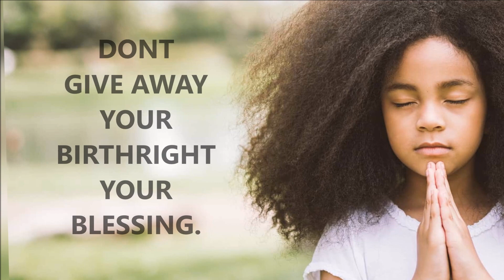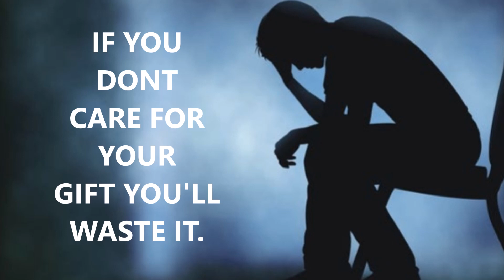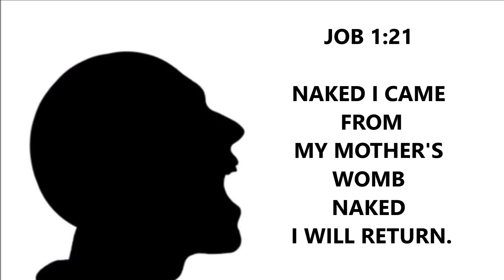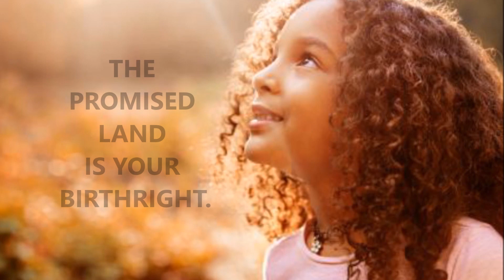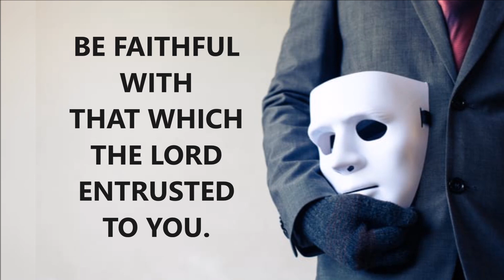Protect Your Birthright | Protect Your Blessing | Dont Sell Your Soul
Dont gamble with your God given gift.

Don't sell your soul.

Trust God to deliver on His promises.